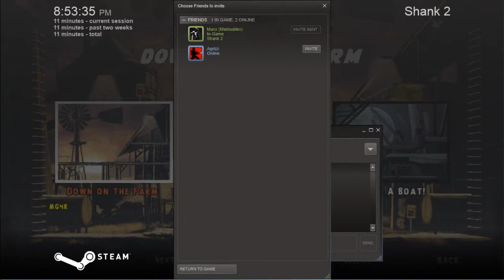Shanking with my BUD!!! (Shank 2)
I found someone to play co-op with. Unfortunately, we suck, but that didn't stop us from being as MLG as we possibly could!